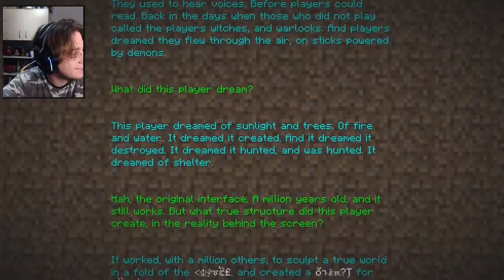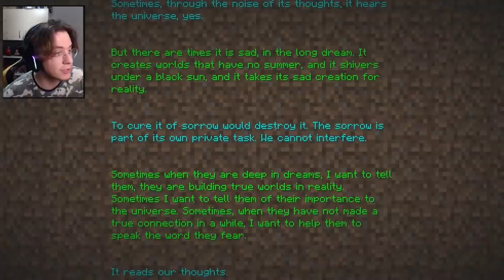Doğukan Adal | Agalarla Her Saniye Rastgele Yapılar Çıkıyor Oynuyor! (23 Mayıs)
adal @Doğukan Adal [Tvo] ​